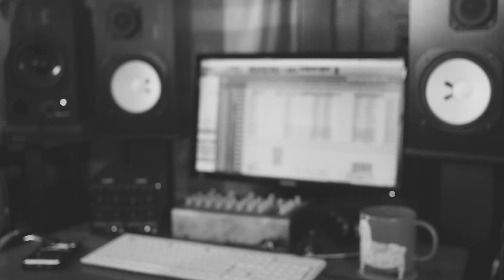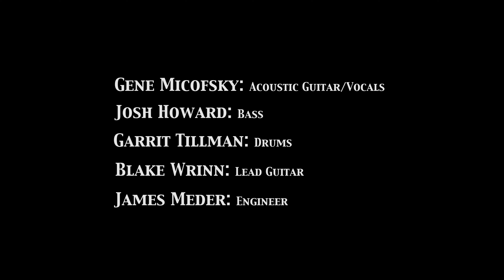Gene Micofsky - Here For You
A home studio performance of the single "Here For You" by the musicians that played on the recording.

Directed and Edited by Gene Micofsky
Featuring:  Josh Howard (bass), Garrit Tillman (Drums), James Meder (Engineer) and Blake Wrinn (Electric Guitar).